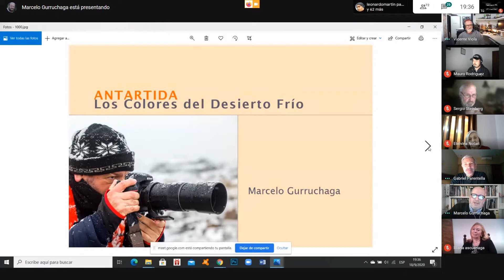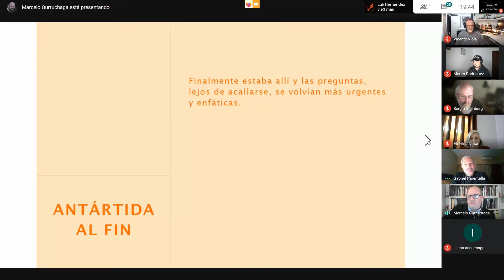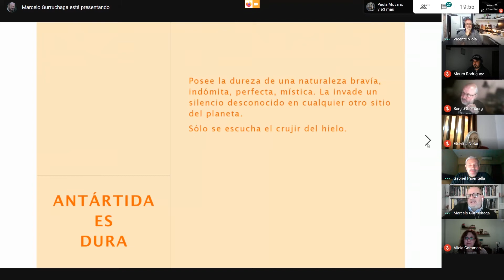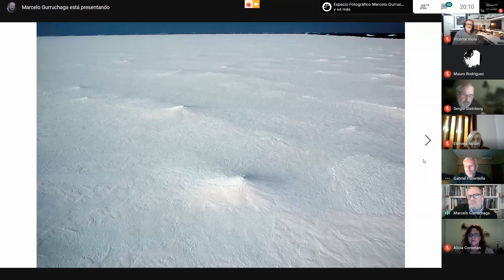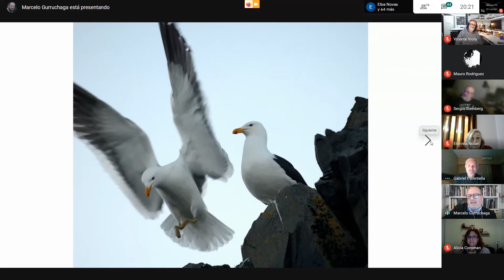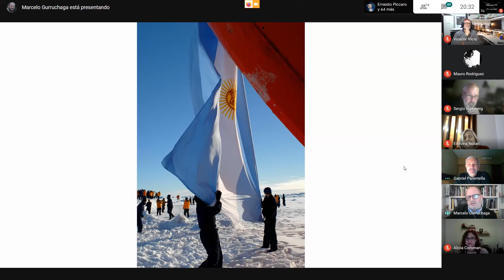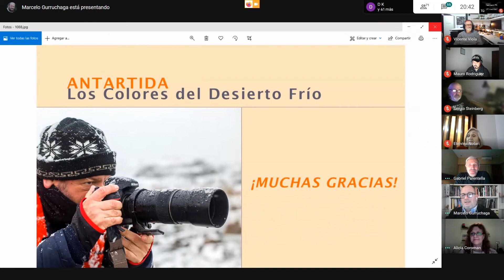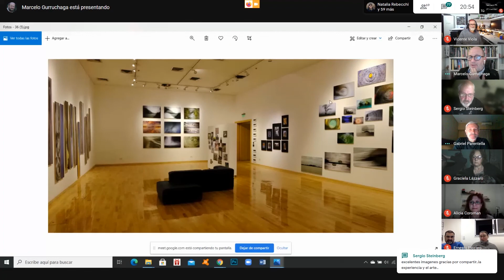Charlas con Amigos - 18/09/2020 - Marcelo Gurruchaga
El Viernes 18/09/2020, en "Charlas con amigos" hicimos zoom a MARCELO GURRUCHAGA, Fotógrafo argentino.
Desde 1983 se dedica profesionalmente a la fotografía en los campos de la publicidad, la arquitectura y la naturaleza. Se interesa y trabaja en cuestiones patrimoniales, tanto naturales como histórico-culturales.
Se desempeña en la docencia desde el año 1992.
Desde el año 1997 organiza fotosafaris por diferentes lugares del país y del mundo.
En el año 2009 la revista GEO lo ha seleccionado como uno de los 10 grandes fotógrafos del mundo por su trabajo de la Antártida.
Recibió la mención de honor en la categoría Fine Art en los Annual Photography Awards 2019.
Dirige desde 2003 el Espacio Fotográfico Marcelo Gurruchaga, lugar que nuclea enseñanza básica y profesional de fotografía, galería de exposiciones y cursos de capacitación dirigidos a ONGs y Empresas.

Nos habla sobre su pasión y nos muestra una variedad de hermosas imágenes de sus viajes por la Antártida.

Organizado por: GRUPO CREATIVO y FOTOCLUB LA PLATA

Grupo Creativo - La Plata - Argentina

Grupos amigos: GRUPO CREATIVO, FOTOCLUB LA PLATA y FADP